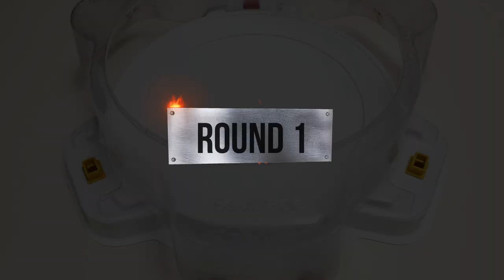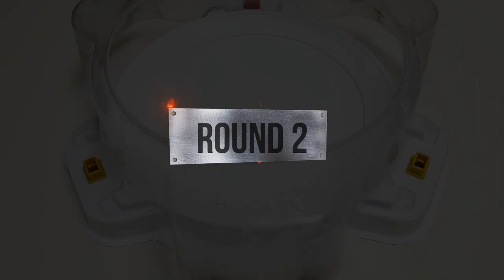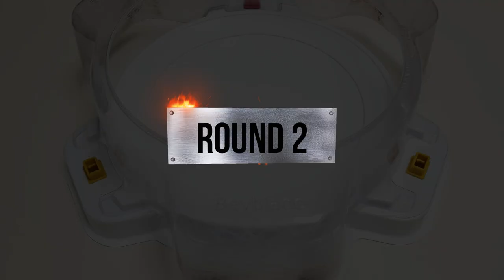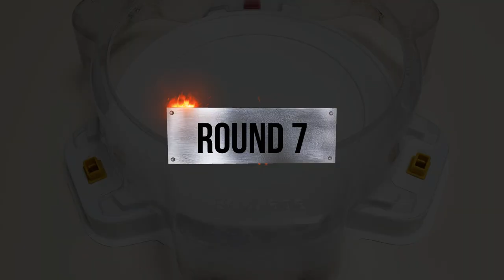【Dynamite Belial (Holy King) VS ALL Spriggan】 Beyblade Burst DB 베이블레이드 버스트 DB 성왕 벨리알 VS ALL 스프리건